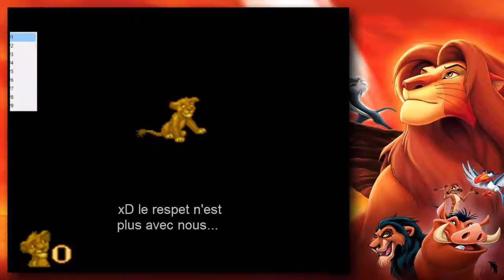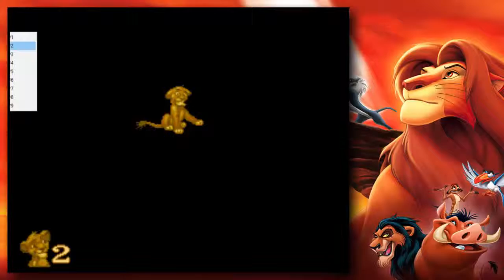The Lion King 2/5 - Megadrive - Entre Gnous, Cailloux, Trous et je perds ma tête !